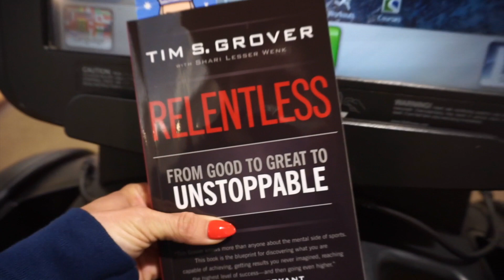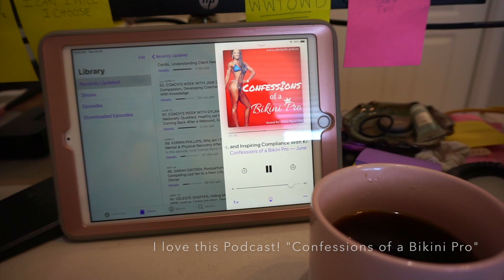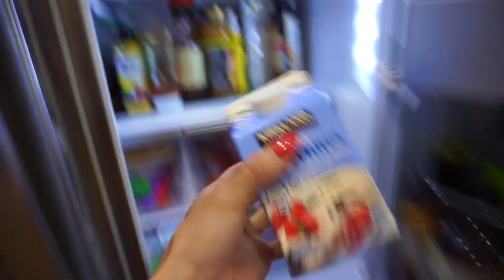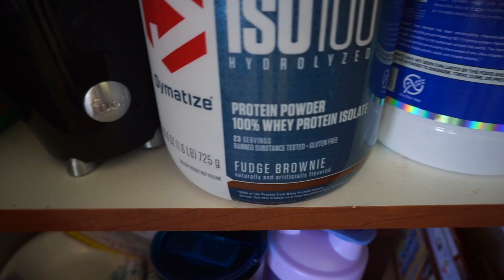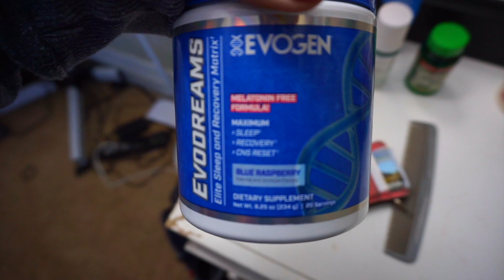Full day of eating l Low carb day l 6 weeks out l Major schedule changes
Thank you for taking the time to watch my video today!

Please comment and leave any requests or questions for me in the description box.